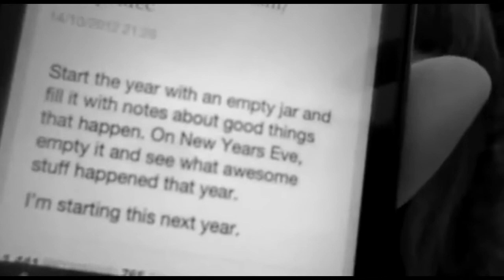2013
My little look back on the year in a different way to usual. I sound different purley because it was early and people were asleep so i had to keep my voice down. Also when i say 'bad day' i dont mean bad as in everything was going wrong i mean bad as in i started crying on the bus unable to contain it, i dropped some pencils and felt like i was going to breakdown, i constantly thought about have a overdoese bad. Those are my bad days, and if this guy in my class hadnt of simply called me over and gave me a little cuddle for no reason, i dont think i would still be here. So Thankyou.